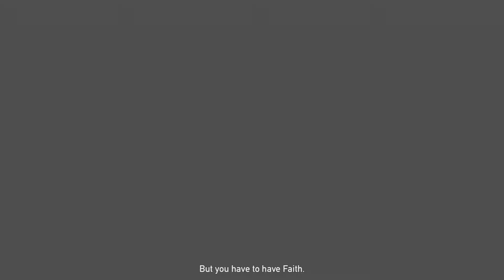far cry5 v7 explo ernte dank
Willkommen in Hope County, Montana. Dieser idyllische Ort ist das Zuhause einer freiheitsliebenden Gemeinde, die von einem fanatischen und an die Apokalypse glaubenden Kult terrorisiert wird. Angeführt vom charismatischen Propheten Joseph Seed und seinen treuen Geschwistern und den Herolden, hat der Kult namens „Project at Eden’s Gate“ schleichend die Kleinstadt und jeden Aspekt des alltäglichen Lebens übernommen. Als die Ankunft des Protagonisten den Kult dazu verleitet die Region mit Gewalt unter ihre Kontrolle zu bringen, muss er sich erheben und ein Feuer des Widerstandes entfachen, um die Gemeinde zu befreien.
Die Spieler erkunden das riesige Hope County: Seine Flüsse, Felder und den Himmel mit der bisher größten Auswahl an individualisierbaren Waffen und Fahrzeugen, die es je in einem FarCry® gab. Der Spieler ist der Held in einer packenden Welt, die nichts ungesühnt lässt und in der alle Orte, die man entdeckt, und alle Einheimischen, die sich einem anschließen, den Handlungsverlauf auf unvorhersehbare Weise beeinflussen.